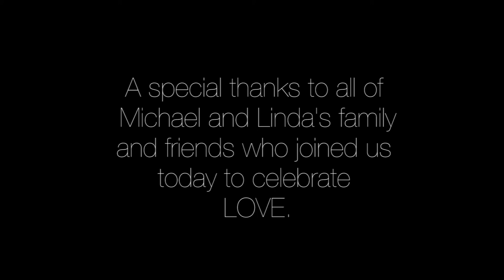Mikey and Linda - Love Story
a funny little story of how two childhood neighbors fell in love years down the road.